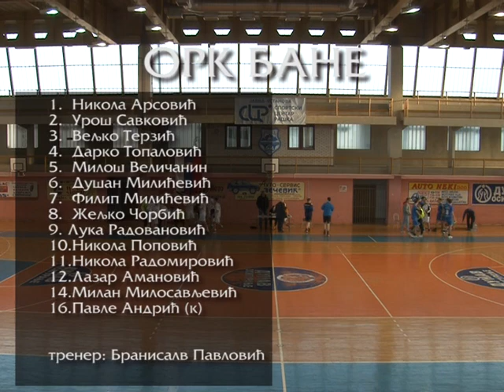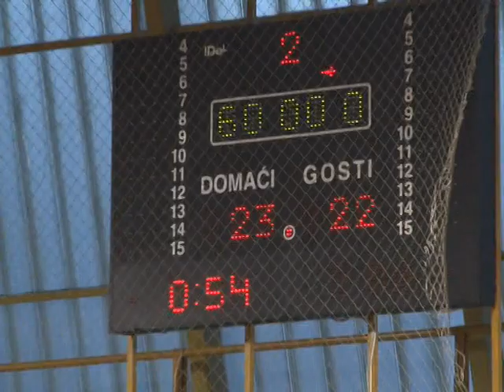Svet sporta 12 10 rukomet Bane Goc